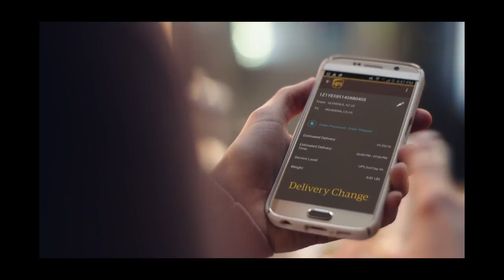Zips Weekly (April 26, 2016)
Check out men's and women's golf as well as softball and track results.